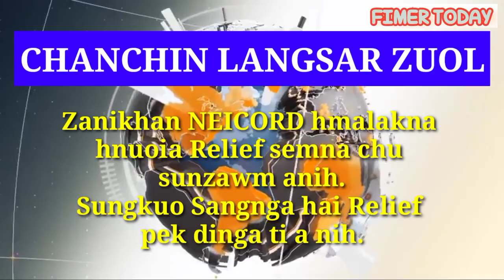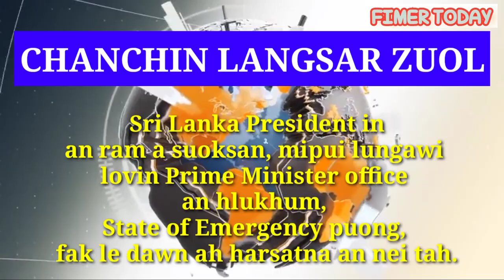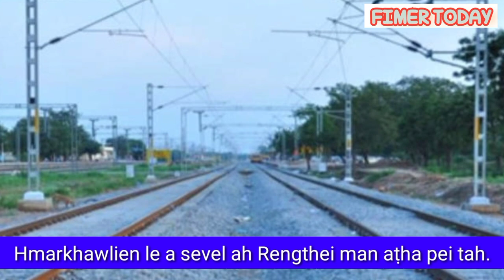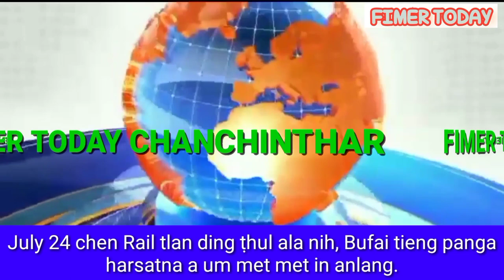14 July, 2022 | Fimer Today Chanchinthar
14 July, 2022 - Ningani

Fimer Today Chanchinthar

Chanchinthar tiemtu :
Nancy Ngurchongmawi Joute

Editorial Board

Editor :
Fimronghet Hmar

Asst. Editor :
Hrilsangthang Ralsun

Technical Operator :
Vanlalruot Changsan

News Correspondents:
HR Hekte
Lalramsan
Siema Joute
Mosie Neitham
Lallawmzuol

Chanchinthar le Advertisement pek theina (Whatsapp)